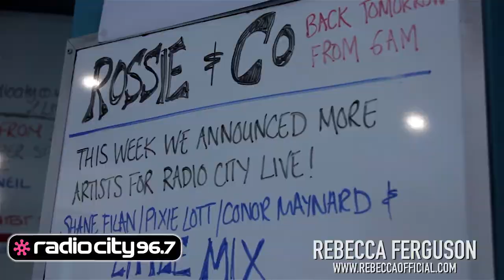Rebecca Ferguson with Rossie & Co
Local lass done good, and confirmed for Radio City Live on December 12th!  Rebecca Ferguson joins Rossie & Co for a chat about her new album 'Freedom'...and check out her confession!